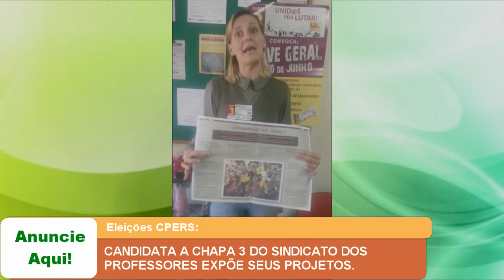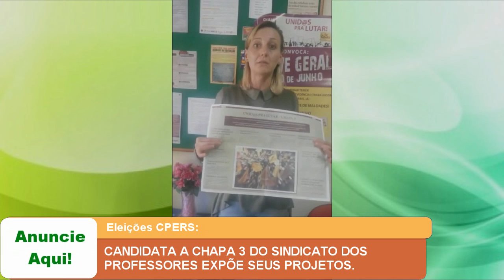CANDIDATA DA CHAPA 3 DO SINDICATO DOS PROFESSORES EXPÕE SEUS PROJETOS